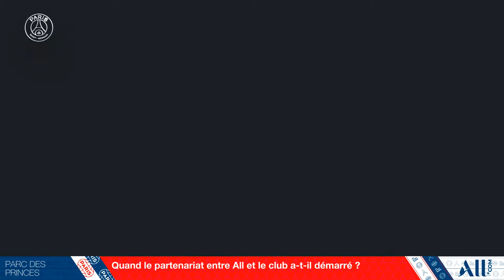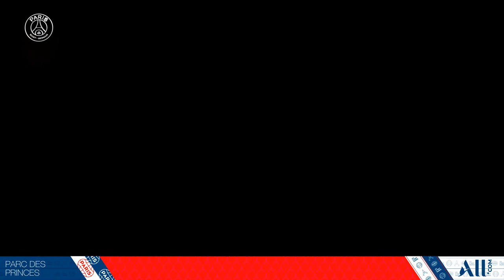The Dream Tournament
Rendez-vous en direct du Parc des Princes pour un tournoi ALL organisé en présence de Légendes du club et animé par Tripy Makonda et Joachim.

FOLLOW PSG 🔴🔵

FOLLOW PSG 🔴🔵